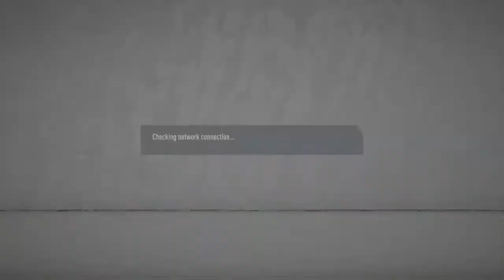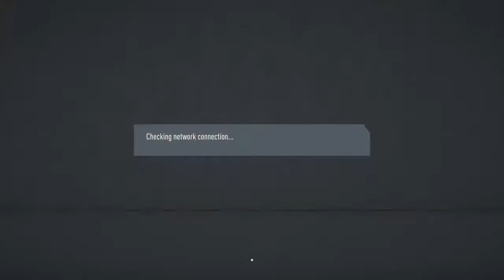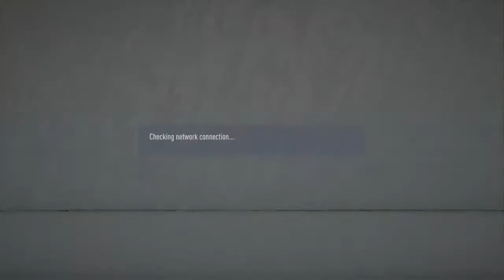DANMURPHY UTD - Waiting for dan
PSN: GingerRage89
Xbox: GingerRage89